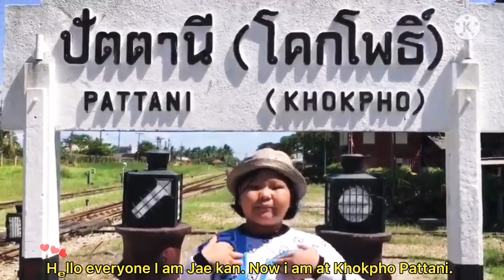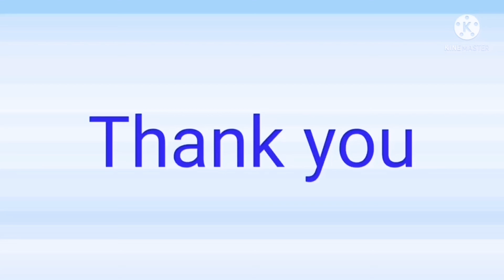Wat Chang Hai วัดช้างให้ราษฎร์บูรณะราม By: Khantipakorn Phetnui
Wat Chang Hai วัดช้างให้ราษฎร์บูรณะราม located at Khok pho Pattani, Thailand.